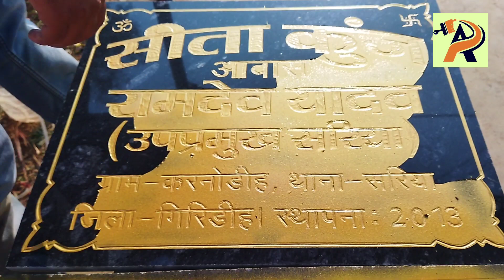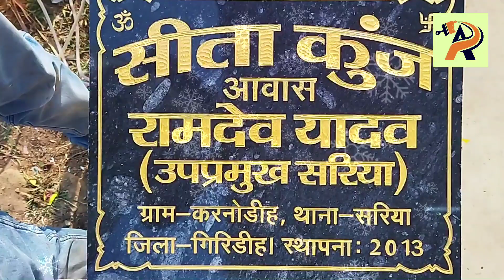house name plate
Modern house Name Plate design
House Name plate sample
Customized Name Plates
Customized Name plates for Home
What do you write on a house name plate?